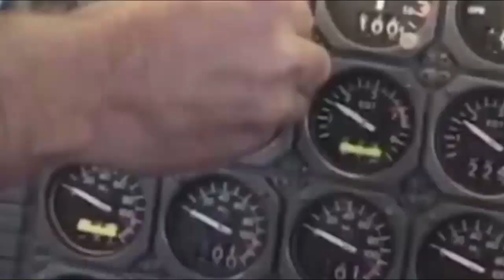Thousand of Eyewitness Confirms Aliens Really Exist